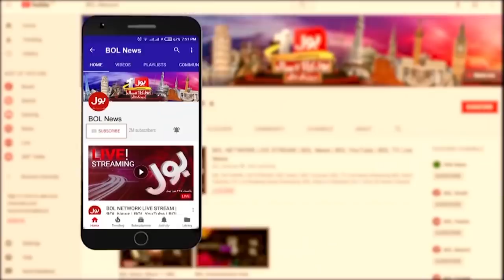Aleem Khan Joined Tareen Group | PTI in Trouble | Breaking News